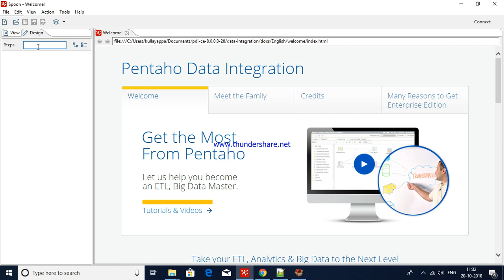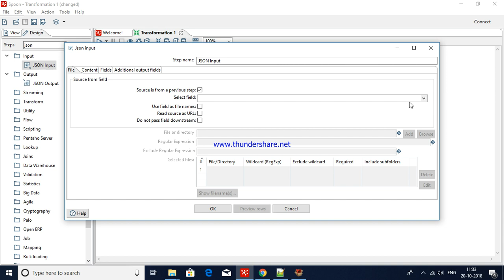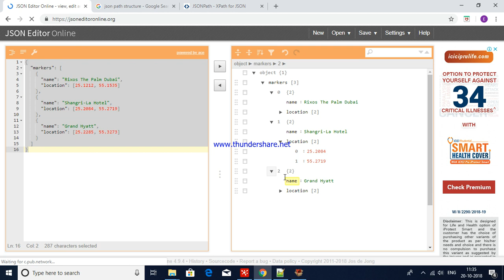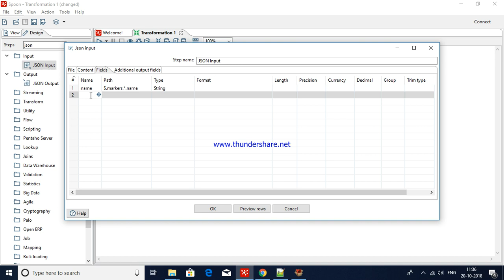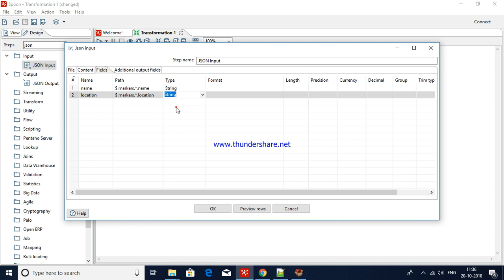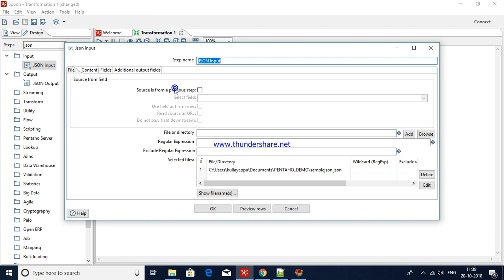processing/reading json data in Pentaho Data integration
This video explains how to process json data using PDI.